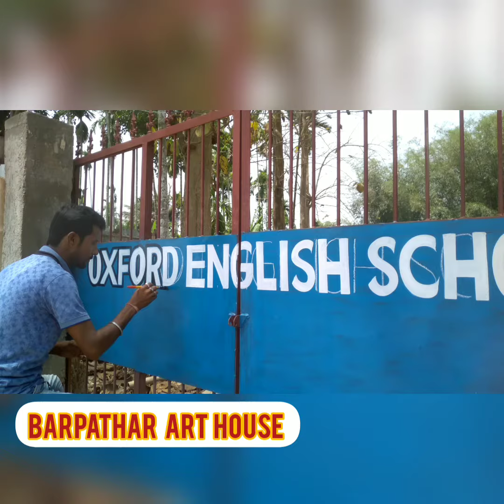আজকে একটা স্কুলের গেইটে নাম লিখে এসেছি // today I have written my name at the gate of a school.